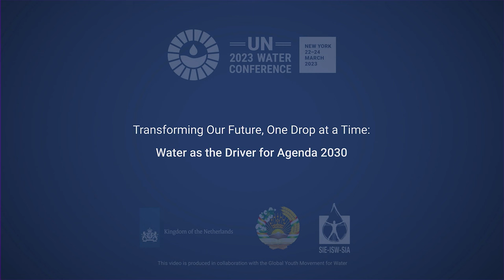Making impact: The Water Action Agenda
A UN 2023 Water Conference talk show that looks back on the conference: what has happened, what stood out? And look ahead: what are the commitments and actions that are getting us closer to achieving the SDGs, and how do we make sure we maintain the momentum after the conference? With Mercy Amokhwando  (Project Coordinator at Hope For Future Generations, Ghana), Dr Miriam Haritz (Director-General in charge of water, from the German Federal Ministry for the Environment, Nature Conservation, Nuclear Safety and Consumer Protection), Dr Stefan Uhlenbrook (WMO Director Hydrology Water and Cryosphere Branch), Anastazia Rutatina (WASH Specialist- Monitoring and Evaluation & GESI at AMREF, Tanzania), Henk Ovink (Special Envoy for International Water Affairs, Kingdom of the Netherlands), Sulton Rahimzoda (Chair of the Executive Committee, International Fund for saving the Aral Sea) and Mr. Saroj Kumar Jha  (Global Director for the World Bank Group’s Water Global Practice). Hosted by  Shakuntala Santhiran (Shaks).